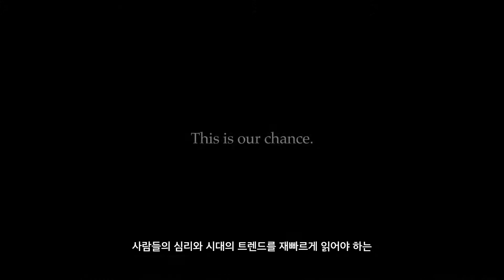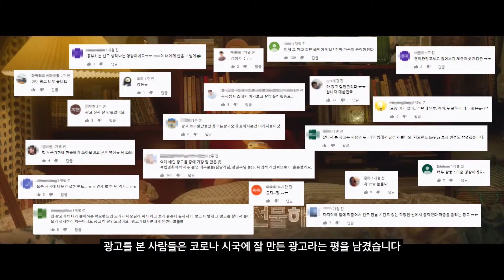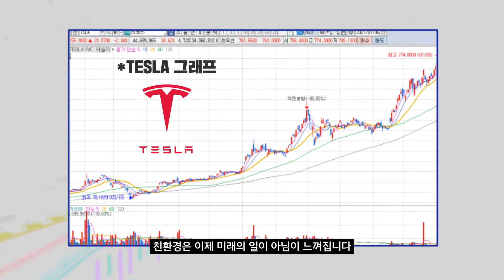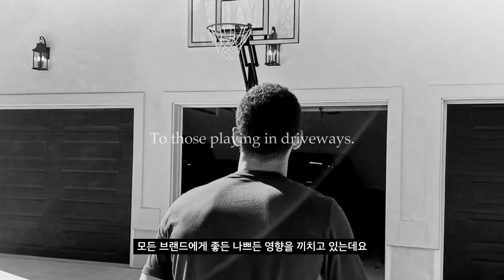[월간트렌드]2021년 3월호│최근 광고계의 새로운 흐름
판테라픽쳐스 월간 트렌드 3월호

작년 한 해, 광고 홍보 영상계의 새로운 흐름이 등장했습니다.
새로운 패러다임으로 떠오르는 광고계의 새 분야는 무엇이 있으며,
어떻게 영상으로 표현하고 있는지 알아보겠습니다!